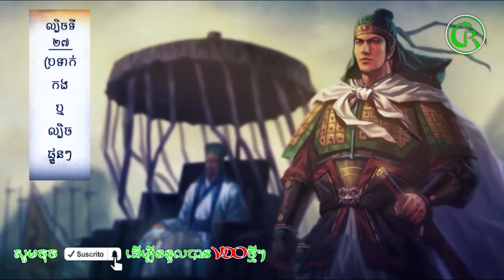តម្រាពិជ័យសង្គ្រាម ,កលល្បិច៣៦ស្នៀត ,ល្បិចទី២៧ ប្រទាក់គង់ ឫល្បិចផ្ទួនៗ